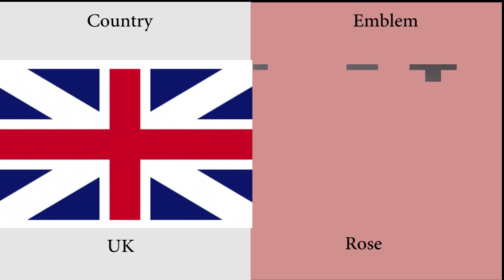உலக நாடுகளின் சின்னங்கள் | Important Countries Emblem | We Shine Academy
We Shine Academy Watch Important Countries Emblem Details From the Experts of We Shine Academy...